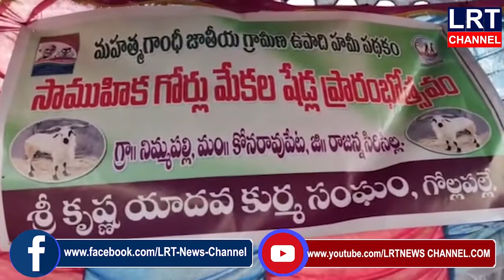కోనరావుపేట మండలంలో జెడ్పీ చైర్ పర్సన్ న్యాలకొండ అరుణ రాఘవరెడ్డి పర్యటించారు || LRT NEWS